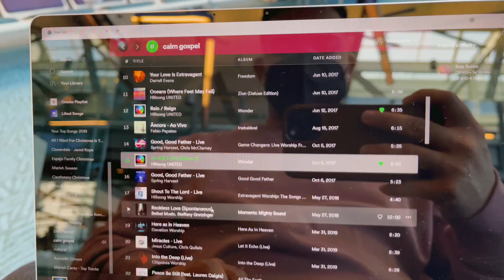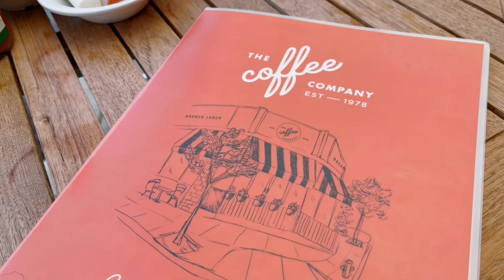My Mini Getaway to LOS ANGELES!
With Travel restrictions easing up, I decided to venture off alone to Los Angeles. This was a much needed trip for me as it allowed surrounded by so many Palm trees! amazing beaches, and most of all, It allowed me to clear my thoughts a bit!

This was the first time I boarded a plane since January 2020 and my goodness did it feel amazing!

Obviously with everything going on I did things with caution. Got all the necessary documents needed to enter the US along with my Covid-19 Test, increased my PPE and stayed cautious throughout my trip.

Hope you enjoy this Part 1/2 of my Vlog to LA